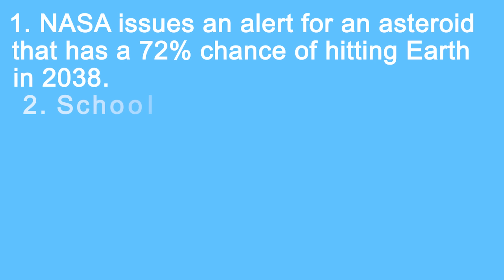Sarah Longwell on elections, politics, and AI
What’s driving some of the greatest political divisions and threats to democracy ahead of the 2024 U.S. presidential election?

This week, Reid and Aria attempt to unpack this with someone who specializes in listening to American voters and translating those insights, at scale: Republican political strategist and The Bulwark co-founder/publisher Sarah Longwell. Sarah, who also hosts The Focus Group Podcast, joins the show to talk about her experience listening to everyday voters through focus groups—and her perspective on how doing so can help people better understand one another, combat misinformation, and heal some of the deepest divides in America today. She shares her perspective on Donald Trump, the upcoming election, the state of politics in Silicon Valley, AI, the future of the Republican Party, and the value of compromising. Plus, Reid tests GPT-4o’s ability to separate fact from fiction.

Note: This conversation is not intended to proselytize or convert anyone. Rather, it is an attempt to learn from someone who has spent hundreds of hours talking to thousands of voters about their lives and politics.

For more info on the podcast and transcripts of all the episodes,

Topics:
0:00 - Hellos and intros
0:20 - Voter enthusiasm
2:27 - Undecided voters and persuasion dynamics
5:08 - How the polling mechanism informs American voters
8:40 - How focus groups work and finding the right participants
15:08 - Use of technology in focus groups and analysis
19:30 - Listening to voters and the importance of qualitative data
24:39 - Using AI and machine learning for better voter analysis
32:47 - Authenticity and its importance in persuasion
37:14 - Sarah’s personal journey in Republican politics
43:29 - The fight against misinformation
49:03 - The role of compromise in politics and its current decline
53:48 - GPT-4o’s ability in guarding against misinformation
59:07 - Rapid-fire questions

Possible is an award-winning podcast that sketches out the brightest version of the future—and what it will take to get there. Most of all, it asks: what if, in the future, everything breaks humanity's way? Tune in for grounded and speculative takes on how technology—and, in particular, AI—is inspiring change and transforming the future. Hosted by Reid Hoffman and Aria Finger, each episode features an interview with an ambitious builder or deep thinker on a topic, from art to geopolitics and from healthcare to education. These conversations also showcase another kind of guest: AI. Whether it's Inflection’s Pi, OpenAI’s ChatGPT or other AI tools, each episode will use AI to enhance and advance our discussion about what humanity could possibly get right if we leverage technology—and our collective effort—effectively.